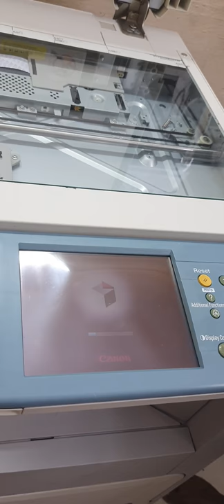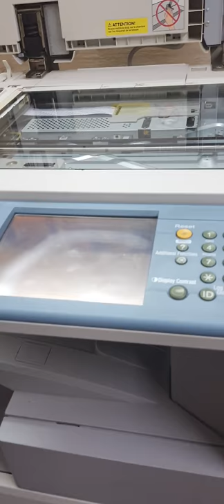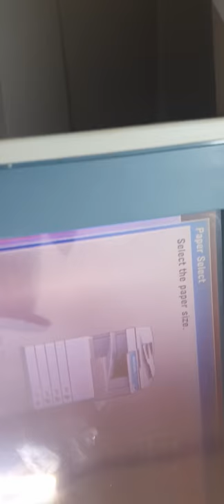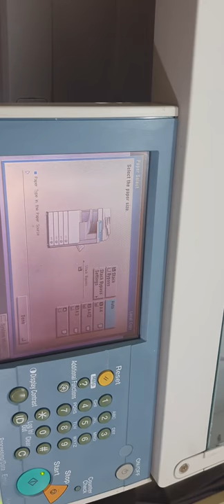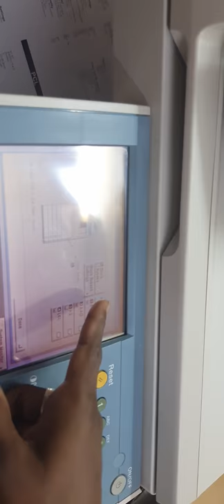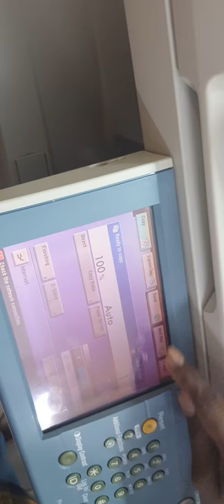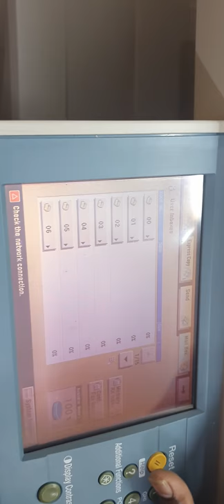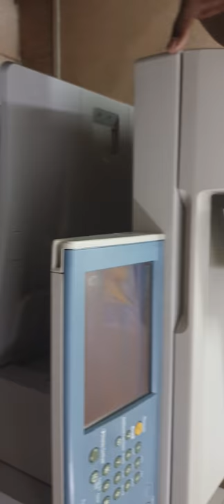CANON IR 3045 | 1st RC FULL DEMO| IN TAMIL | Sales & Services @ 09841929251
GKG PRINTERS
CHENNAI